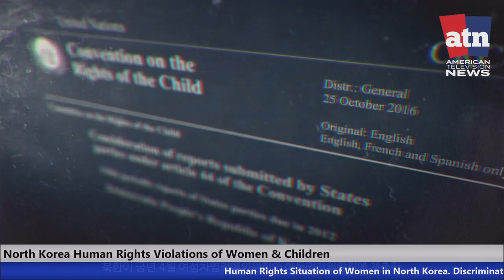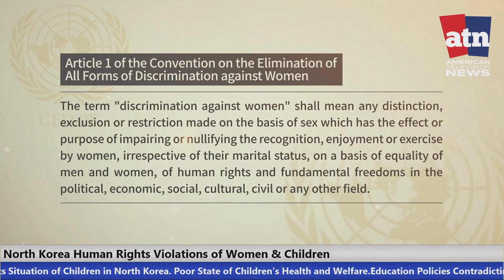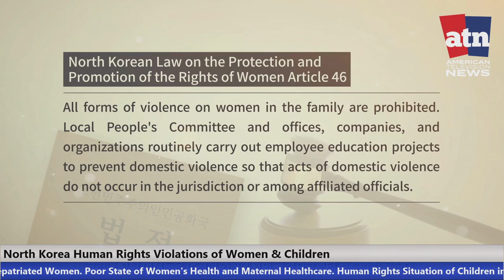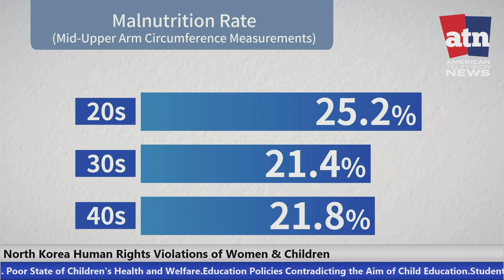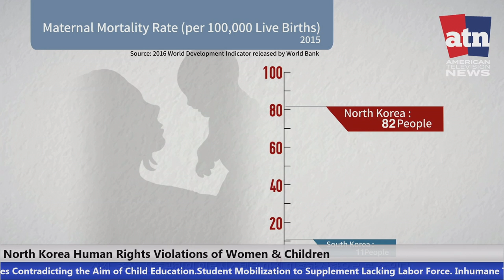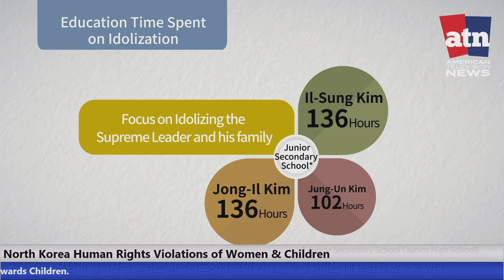North Korea Human Rights Violations of Women and Children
The following text is part of the Preamble to the Universal Declaration of Human Rights. The declaration was adopted by the United Nations General Assembly in 1948 to establish the minimum universal standard for human dignity and rights. To protect basic human rights, the UN adopted the International Covenant on Civil and Political Rights in 1966 at the 21st UN General Assembly, which came into force from 1976. Consequently, the issue of human rights gained universal standing as a matter of international concern.